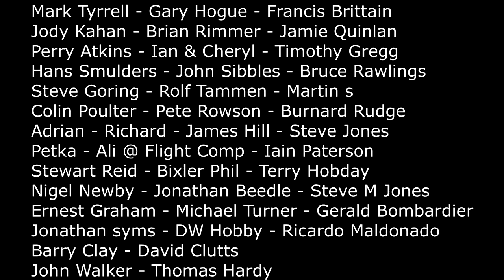DW Hobby Fieseler Fi 156 Storch Build Pt24 RC Model Geeks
Part 24 of the DW Hobby Fieseler Fi 156 Storch build. finishing off fuselage..
Acetate Sheets

If you enjoy this channel about Radio-Controlled Aircraft please think about supporting us with a donation.